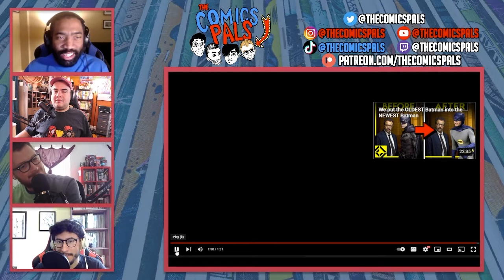Does Death in Superhero Comics Matter? | The Comics Pals Episode 288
Watch us LIVE on Twitch every:
Thursday at 6 PM EST for Pals Pulls
Saturday at 10:15 AM EST for The Comics Pals

00:00 Intro
16:34 Listener Comments
37:20 X Questions Game
56:15 Legendary Comics Creator Neal Adams Has Died
1:04:15 DC'S CinemaCon Showing and The Batman 2 Announcement
1:12:25 Bad Bunny to Play El Muerto in Titular Sony Film
1:25:00 Jon Watts Steps Down as Fantastic Four Director
1:34:26 Frank Miller and Dan DiDio Team for  Frank Miller Presents
1:45:05 Main Topic - Does Death in Superhero Comics Matter?

This week, the Pals play a new game, have some fun with the Bad Bunny El Muerto announcement, discuss what's next for the Fantastic Four film now that Jon Watts has stepped down, and in the main topic we talk about death in comics.

The Comics Pals is a weekly comic book podcast where a group of comic book journalists and friends get together to talk comics.